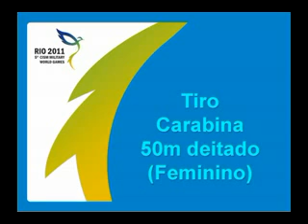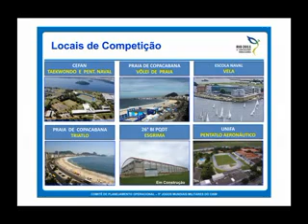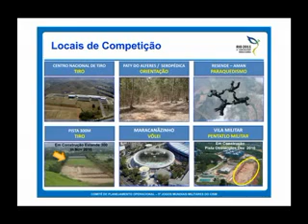45WMSC Institucional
45º Mundial Militar de Tiro, realizado no Centro Nacional de Tiro Esportivo Tenente Guilherme Paraense, reuniu 316 participantes de 28 países, sendo 201 atletas (122 homens e 79 mulheres).